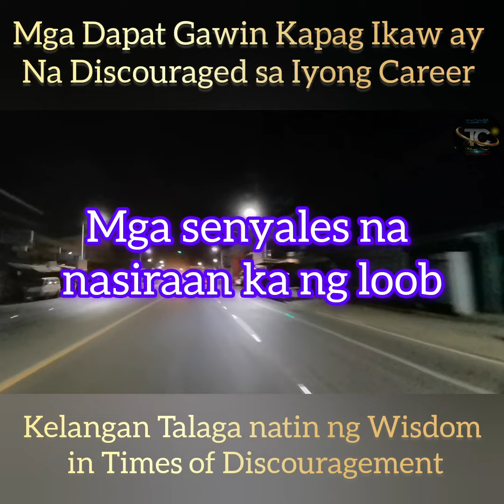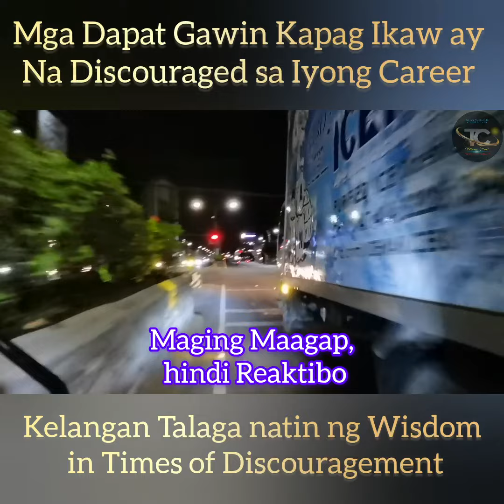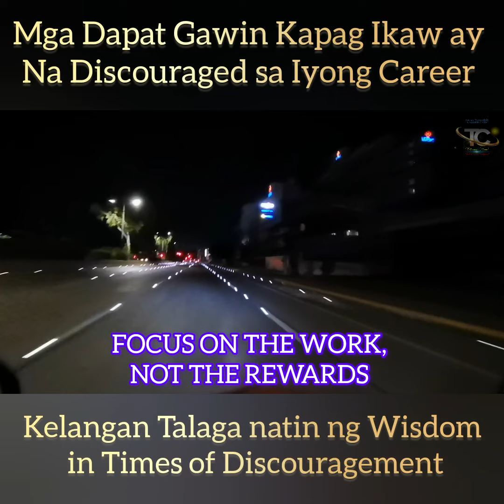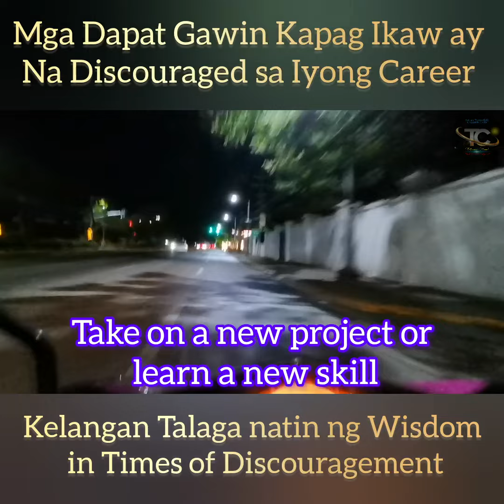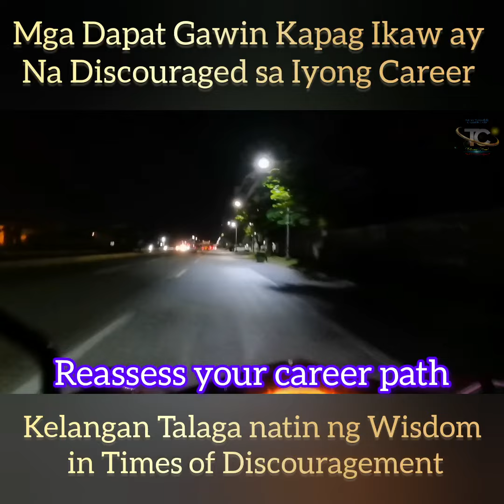Wag mong hayaan ang Discouragement sa buhay mo...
Mga dapat mong gawin pag ikaw ay na discouraged.